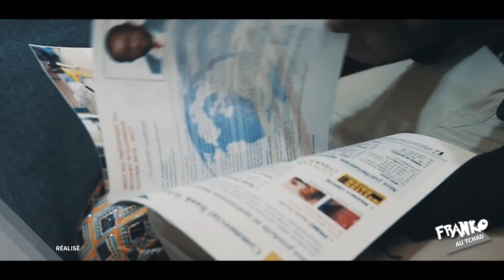Franko - Coller La Petite au Tchad | Video by Landry Toukam Films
Le film complet du séjour de Franko a N'Djaména pour son concert du 26 Novembre 2016